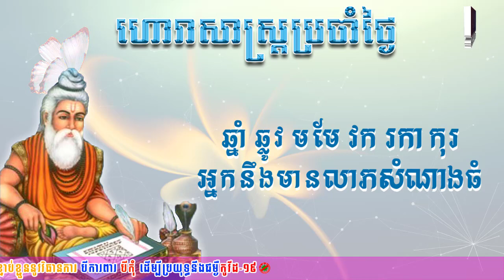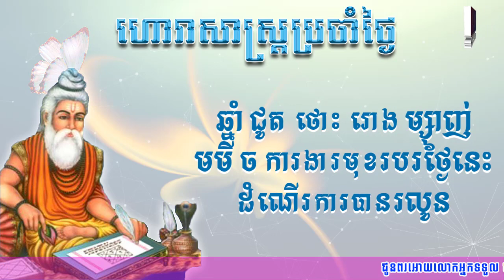ហោរាសាស្រ្តប្រចាំថ្ងៃសុក្រ ទី១៦ ខែកញ្ញា ឆ្នាំ២០២២ | Horoscope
👉ហោរាសាស្រ្តប្រចាំថ្ងៃសុក្រ ៦រោច ខែភទ្របទ ឆ្នាំខាល ចត្វាស័ក ព.ស២៥៦៦ត្រូវនឹងថ្ងៃទី១៦ ខែកញ្ញា ឆ្នាំ២០២២
👉ចំណាំៈ ឆ្នាំទាំង៥ ឆ្លូវ មមែ វក រកា កុរ រាសីឡើងខ្ពស់ត្រដែត។ លាភសំណាងធំនឹងនាំមកដល់អាជីព អ្នកអាចធ្វើការចរចា ដោះស្រាយបញ្ហា និងទាក់ទងការគាំទ្របានល្អ។